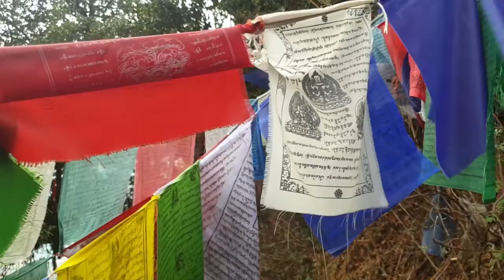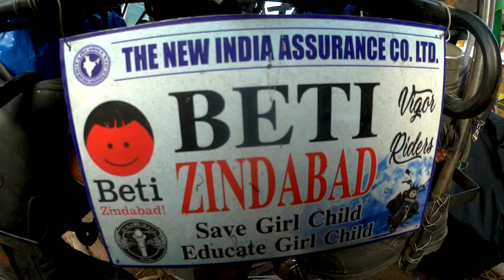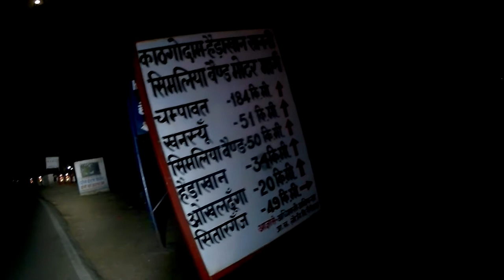PART 1// International Ride // INDIA x NEPAL x BHUTAN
PART 1 DELHI TO NANITAL
SACHIN RIDER X AKSHAY MATHURIYA

My first internatinational ride

THIRD EYE RIDERS

RIDERS:-
SACHIN
ANKESH SINGH
PAWAN PARASHAR
SURYA SINGH
AKSHAY MATHURIYA
ANURAG VASHNAIV
PARTEEK